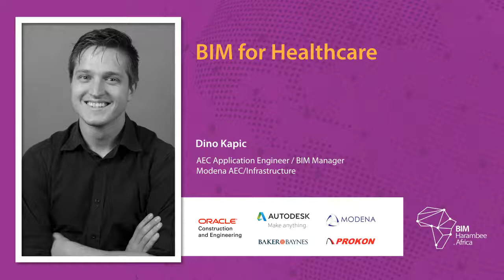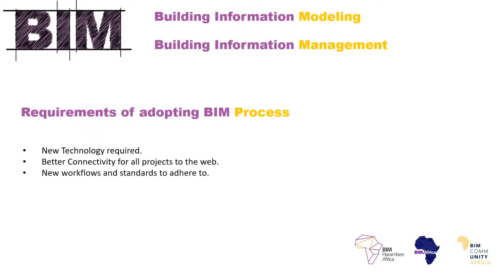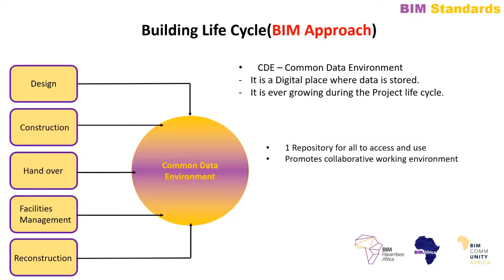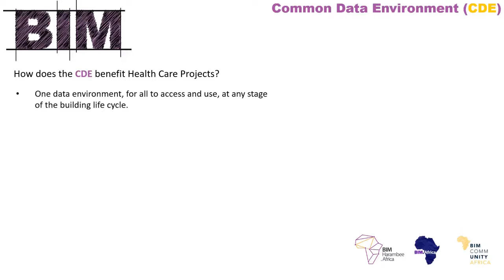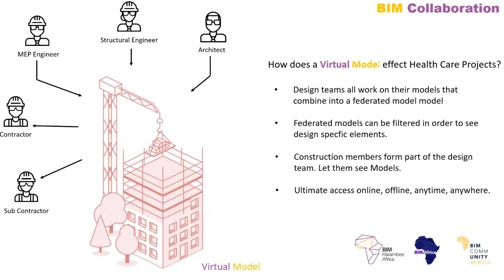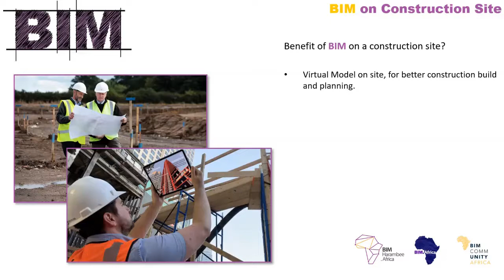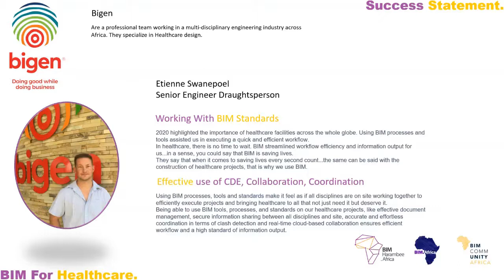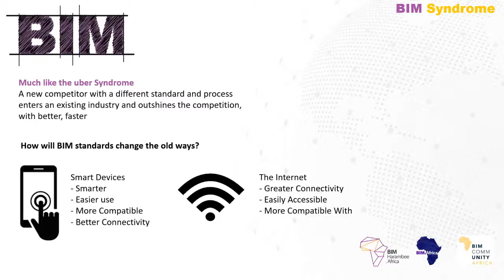BIM For Healthcare, Dino Kapic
BIM can change the way we design, construct, and manage assets in the Healthcare industry. New workflows, New Protocols, New standards are required to leverage BIM in our industry. We look to the world first and learn how to apply this in health care. Don’t get left behind as the process has started, and consultants all around South Africa are adopting the new normal.

Come and see how we leverage BIM standards and protocols in this new age 4th industrial revolution in South Africa. You are bound to learn something new and start questioning the old ways.

BIM is easy to grasp and has so much potential.